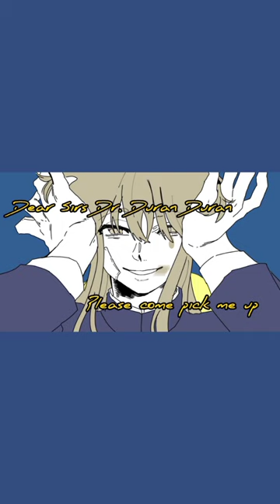[Senpai wa otokonoko] Villain - Animatic Short